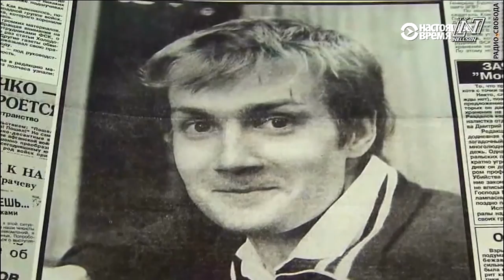Политические убийства в России